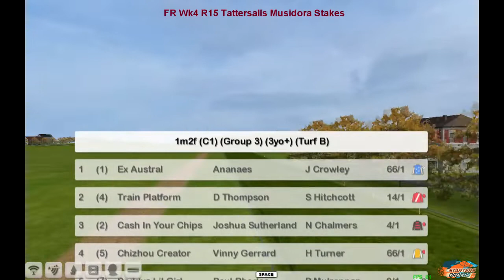FR Wk4 R15 Tattersalls Musidora Stakes